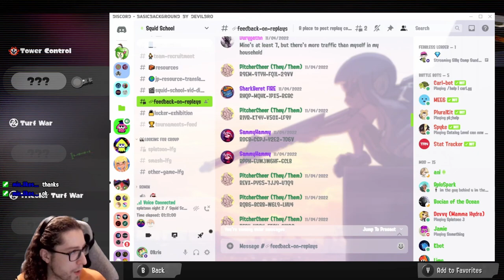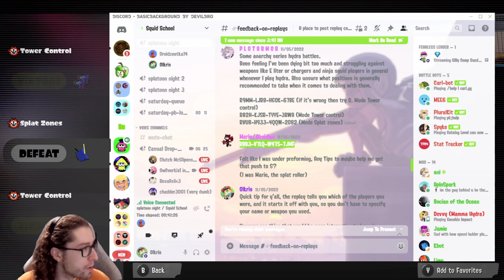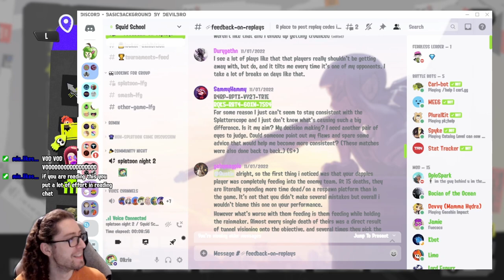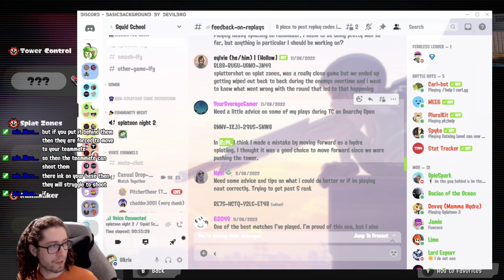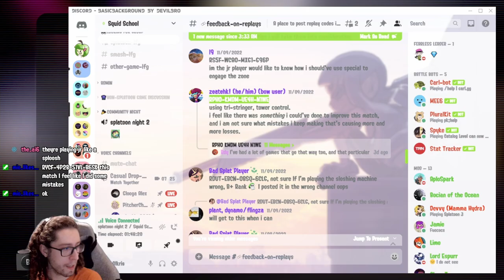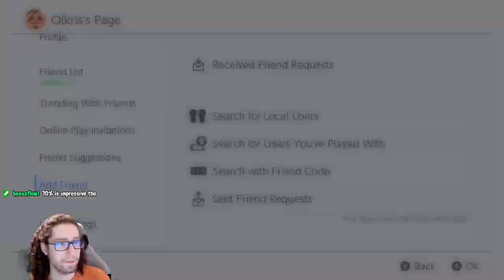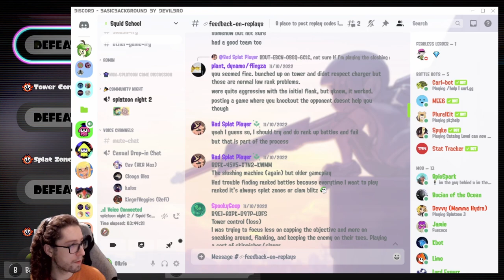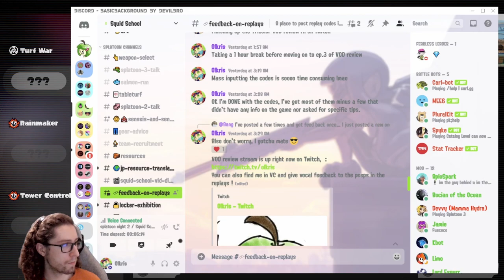Splatoon Mass VOD review #3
VOD review episode 3 is finally up on YT. 6:30 hours long. Rendering took the whole evening, then crashed, then took the whole night. Amazing.

Next time I'll definitely pick and chose VODs so we don't have as many to go through. I'll try to pick them according to a certain theme, that way we can focus on improving something specific every single VOD review episode. If you've got suggestions for next episode's theme, drop them in the comments !

As always, the reviews were provided by the kind people in the Squid School Discord server, check it out

I'm pretty contempt with the tips I gave and the flow of the episode, even though it's pretty long overall. Massive shootouts to @Droidzetka14 from the Squid School server, and the viewers in my chat, for giving tips with me live.

If you wanna catch me live next time, and interact with us while we're reviewing your clip, come by my Twitch

Timestamps :
00:00 VOD 1 - Bamboo on Haggle TW (Phrawg)
05:44 VOD 2 - Nautilus on Wahoo TC (Ducky)
11:30 Too many replays.
12:43 Off-meta best meta 😎
14:00 ⚠ Sound warning, Phrawg jumpscare
14:39 🎆Splatfest results
20:00 Replays are missing 😭
26:57 VOD 3 - Jr. on Undertow TC (LM987)
33:00 VOD 4 - Splash on Wahoo TC (Bubblub)
40:04 VOD 5 - Splash on Wahoo TC (Bubblub #2)
45:42 Slayer having a high kill count says more about their team than them.
48:14 VOD 6 - Octobrush on Hagglefish CB (JP person N°1)
53:50 VOD 7 - Glooga on Scorch TC (Chronixium)
59:17 VOD 9 - TriSlosh on Eeltail SZ (SpookyGoop)
1:08:58 VOD 10 - Hydra on Mako TC (PlotGut1)
1:16:12 VOD 11 - Hydra on Undertow SZ (PlotGut1 #2)
1:18:23 Against full team of Ninja Squid, paint everything your color.
1:23:23 VOD 12 - Roller on Haggle TC (Marie)
1:29:00 VOD 13 - RangeBlst on Museum SZ (Vicc)
1:32:30 Blasters need to keep their enemies in their sweet spot range.
1:37:14 VOD 14 - E-liter on Mako RM (Durygathn)
1:46:23 VOD 15 - Nzap on Mincemeat TC (Romeo)
1:50:34 Your amount of mistakes are under my threshold of acceptability.
1:52:40 VOD 16 - Nautilus on Scorch TC (Luna)
1:54:13 You don't need to play the tower on Tower Control actually 🤓🤯
1:58:44 VOD 17 - SplatShot on Scorch RM (Austin)
2:05:40 Transition to the next day
2:08:13 VOD 18 - SplatScope on Mincemeat TC (Sam)
2:13:08 VOD 19 - SplatScope on Wahoo TC (Sam #2)
2:17:55 VOD 19bis - Giving positioning tips.
2:26:10 A weapon's effectiveness varies depending on maps and modes.
2:27:26 VOD 20 - Splatling on Bridge RM (Turbo_10)
2:34:12 VOD 21 - SplatShot on Wahoo SZ (Holly)
2:43:45 VOD 22 - Hydra on Eeltail TC (Qiqi)
2:44:40 If you add markers before uploading your replay people can see them !
2:57:09 VOD 23 - Nautilus on Haggle RM (Navi)
3:02:31 VOD 24 - Dualies on Eeltail TW (Heaven)
3:09:45 VOD 25 - E-liter on Sturgeon TC (gameing)
3:10:50 Use your paint to corner players and make them easy targets.
3:14:10 Even though E-liter can one shot, use your laser to scare more than kill.
3:21:33 VOD 26 - Tenta on Mako CB (the_ai6)
3:27:12 Use specials ASAP, don't wait 'til you die.
3:33:04 VOD 27 - Nautilus on Scorch RM (Ducky)
3:35:17 Nautilus can move around A BUNCH, unlike other Splatlings.
3:40:15 VOD 28 - Jr. on Inkblot SZ (L9)
3:48:16 VOD 29 - TriString on Undertow TC (ZeaTehk)
3:55:58 No matter if your weapon is good or not at something, you'll have to do it at some point, no excuses.
3:57:43 How to paint with the TriStringer.
4:00:00 Never blame team comps.
4:02:54 Reading tips given by other people for that replay.
4:06:34 You can always improve, don't systematically blame teammates.
4:10:16 I have so much VOD review content to edit ;_;
4:17:00 VOD 30 - E-liter on Eeltail SZ (Agent 8)
4:18:25 The worst way to use specials is to not use them at all.
4:20:11 If you get knocked out, any points you've scored during the game are reset to 0, so you don't get any exp or money.
4:23:30 VOD 31 - Explosher on Wahoo TC (Cobble)
4:26:54 When trying new types of weapons, overfocus on it's gimmick, try dumb stuff, and figure out that weapon's niche.
4:28:35 Avoid super jumping when playing backlines, or if you haven't looked at the map state.
4:33:03 Using gear abilities to counter a weapon's weakness can prevent you from understanding how to play it correctly. Enforce it's gimmick instead so you can learn faster.
4:37:41 Recon mode shenanigans
4:48:06 SplatShot on Mako TW (Beauxflow)
4:49:39 Dying 0 times is easy if you focus on it.
4:51:53 Playing some very solid, live commentated games with Cobble and Ducky.
5:44:20 VOD 32 - Machine on Mincemeat TC (OreoFlurry)
5:46:30 The credentials for my tips
5:47:48 VOD 33 - Machine on Museum TC (OreoFlurry)
5:54:08 VOD 34 - TriSlosh on Mako TC (SpookyGoop)
6:03:24 VOD 35 - 2Squelch on Undertow TC (Urchiny)
6:12:46 VOD 36 - Machine on Museum RM (Aang)
6:27:44 VOD 37 - Splatfest Squid Party Intermission (but secretly it's the funny ending).
6:33:40 Indeed it was pain. Thanks for watching ♥